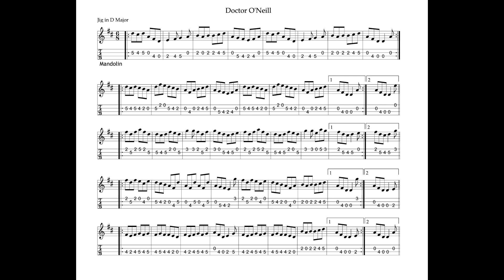Doctor O'Neill a 5 part jig in D Major tabbed for mandolin and played by Aidan Crossey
1 January 2024.  The software which I normally use to create mandolin tablature doesn't cope well with muilti-part jigs and so the transcription looks slightly different from the norm.  I've used Michael Eskin's abc tools to create the tab/dots and I've adopted an 8-bars per line approach rather than the standard 4 bars per line.

Occasionally I post a video here in advance of posting the resources to my website - but normally I post the materials to my website well in advance of them appearing here.  When a tune appears here for the first time, the sound file sticks pretty closely to the dots and tablature "script".  Revisited videos may deviate a little because in the intervening period I may have begun to play the tune a little differently.  That's the way with this music.  Our personal playing styles and our approaches to tunes develop over time.***